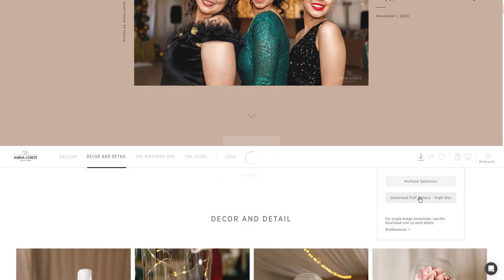How to download and save your Pic-time gallery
How to download and save your images sent to you with pictime.